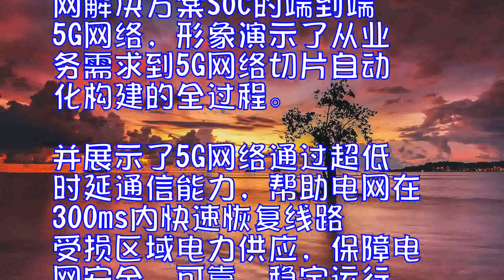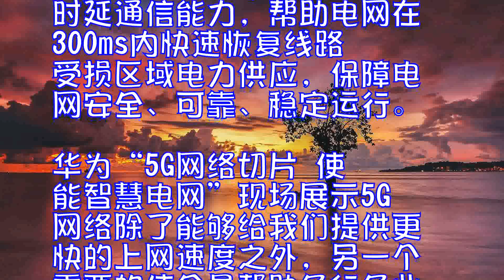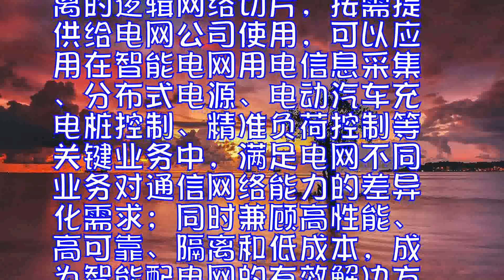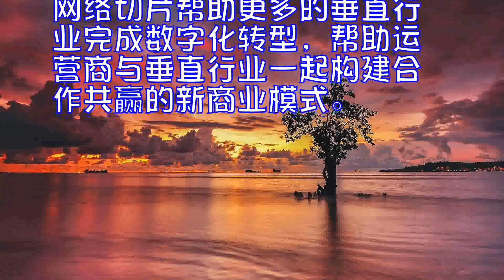华为展示全球首个基于5G网络切片的智能电网应用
[中国，北京，2017年9月27日]2017年中国国际信息通信展览会上，华为展示了全球首个5G网络切片在智能配电网中的应用。

本次展示基于华为5G核心网解决方案SOC的端到端5G网络，形象演示了从业务需求到5G网络切片自动化构建的全过程。并展示了5G网络通过超低时延通信能力，帮助电网在300ms内快速恢复线路受损区域电力供应，保障电网安全、可靠、稳定运行。

华为“5G网络切片  使能智慧电网”现场展示

5G网络除了能够给我们提供更快的上网速度之外，另一个重要的使命是帮助各行各业完成数字化和智能化的转型。

电网作为垂直行业典型代表，业务多样化、安全可靠性要求高、性能要求高。根据华为 WirelessXLabs无线应用场景实验室的研究，利用通信技术建设智能配电网是保证供电质量、提高电网运行效率的关键环节。通过传统专网建设通信网存在成本高、灵活性低的问题，而利用传统电信公网又存在业务隔离性差，安全保障和通信时延很难满足业务的要求。

用5G网络切片来承载电网业务则是一种新的尝试，将运营商的网络资源以相互隔离的逻辑网络切片，按需提供给电网公司使用，可以应用在智能电网用电信息采集、分布式电源、电动汽车充电桩控制、精准负荷控制等关键业务中，满足电网不同业务对通信网络能力的差异化需求;同时兼顾高性能、高可靠、隔离和低成本，成为智能配电网的有效解决方案。

华为从2014年起开始进行5G核心网网络切片的研究，与多个全球领先的运营商开展5G网络切片的联合创新，并在2016年世界移动大会上展示了全球首个5G端到端网络切片。

与电力行业的合作只是一个开始，未来华为将与更多的垂直行业紧密合作，用5G网络切片帮助更多的垂直行业完成数字化转型，帮助运营商与垂直行业一起构建合作共赢的新商业模式。